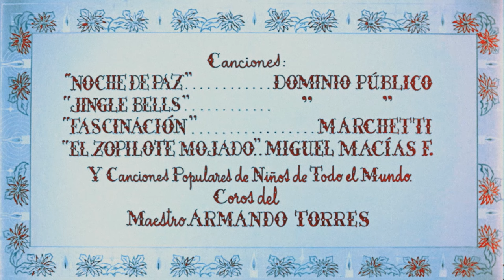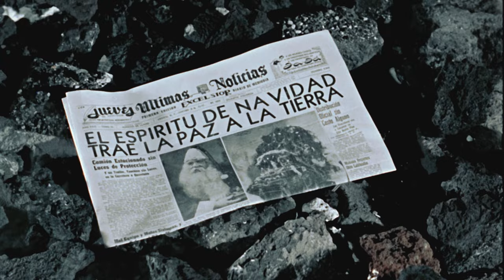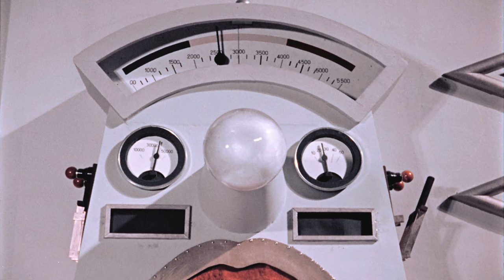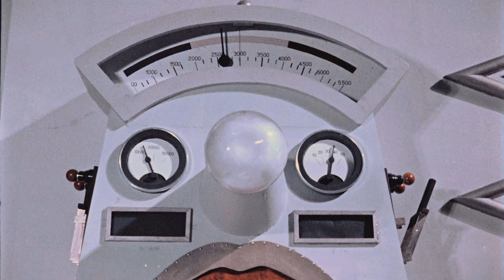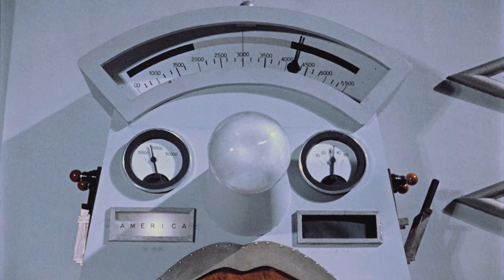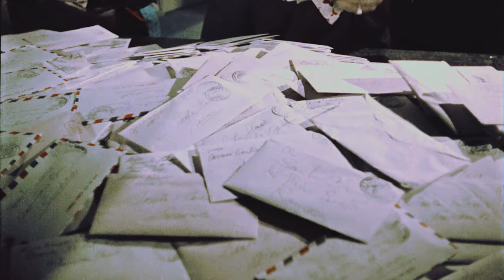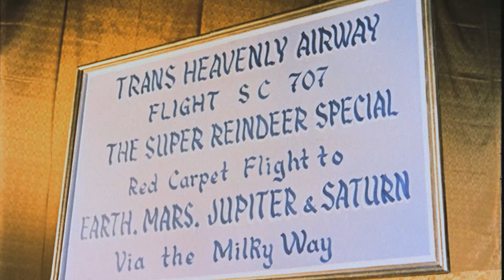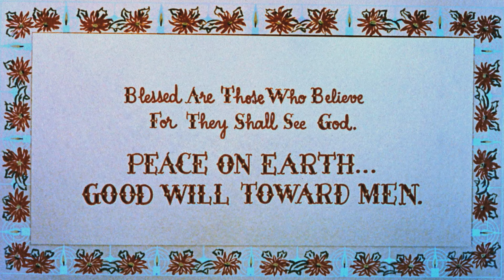Santa Claus (1959) Magical, wacky, weird Christmas classic | English dubbed Full Movie from Mexico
The producers packed every magical, wacky, and just plain weird, holiday oddity known to man in to this wild-n-wonderful, and strangely charming, children’s classic!

Cast: José Elías Moreno, Cesáreo Quezadas 'Pulgarcito', José Luis Aguirre 'Trotsky', Armando Arriola, Lupita Quezadas, Antonio Díaz Conde hijo, Nora Veryán, Polo Ortín, Manuel Calvo, José Carlos Méndez, Jesús Brook
Director: René Cardona